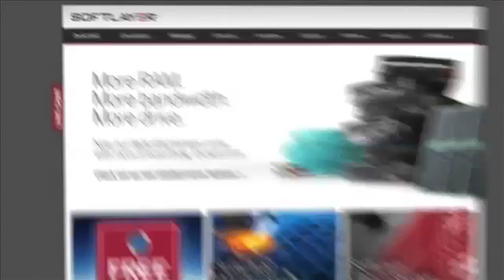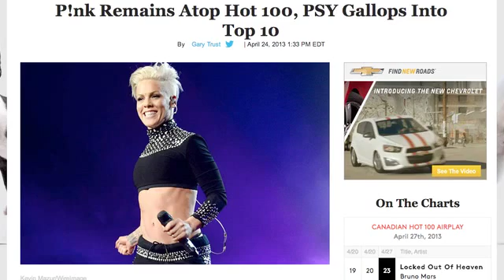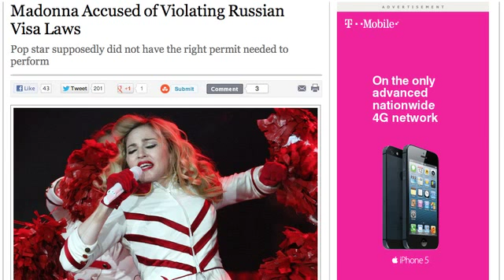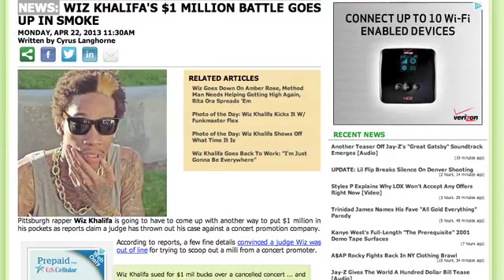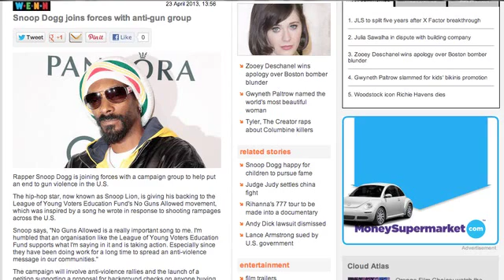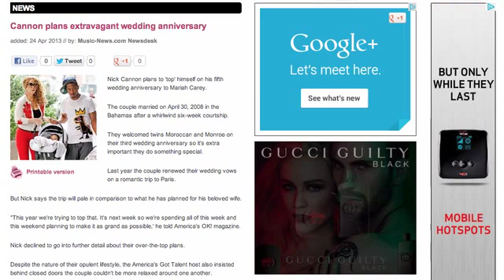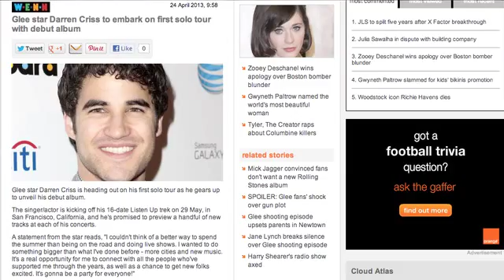Music Business Daily: Friday April 26th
Pink tops the Hot 100.  Madonna angers a Russian.  Wiz Khalifa's lawsuit goes up in smoke.  Snoop joins anti-gun group.  Nick Cannon planning over the top anniversary.  Glee cast member going on solo tour.